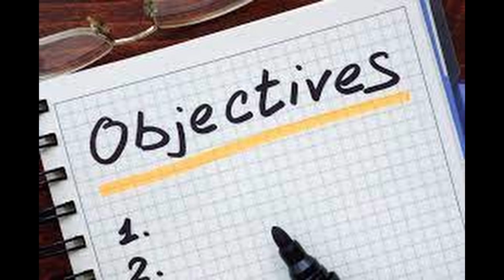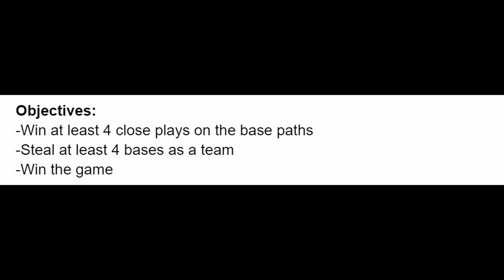Yoshi was "EGG"CELLENT in this MARIO SUPER SLUGGERS CHALLENGE!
The Mario Super Sluggers Alphabet Challenge is a series where I will be tasked to complete a list of challenges in alphabetical order starting from A all the way to Z.

Each challenge has a set of objectives I need to complete in order to move onto the next challenge. For example, if I do not complete all of the objectives in challenge A, then I cannot move onto Challenge B.

To move onto the next challenge, I must complete all of the objectives. Each challenge has its own set of rules to serve as a benefit or a hindrance. This means that some challenges will be harder (or easier) than their counterparts.

Mario Super Sluggers Alphabet Challenge!

Letter Q - Quick and Quirky

Plot:
Baseball is an extremely quirky game by nature and running the base paths certainly falls under that category. One of the lost arts in baseball is the stolen base. If executed correctly, this can create a lot of scoring opportunities! We are going to see if we can assemble a great base running team which will allow us to win the game against our opponent.

Objectives:
-Win at least 4 close plays on the base paths
-Steal at least 4 bases as a team

Rules:
-7 innings
-Items On, Star Players Off, Star Abilities Off, Mercy Off

Teams:
Yoshi
Toadette
Pink Yoshi
Baby Mario
Baby Luigi
Wiggler
Birdo
Kritter
TJP

Wario
Waluigi
Dry Bones
Paragoomba
Bowser Jr.
Blooper
Yellow Toad
Purple Toad
Funky Kong

Let me know some more video ideas down in the comments below! For those wondering, I did take some inspiration from the man himself @ChizPlays , but the challenges/series itself is its own entity. Second channel